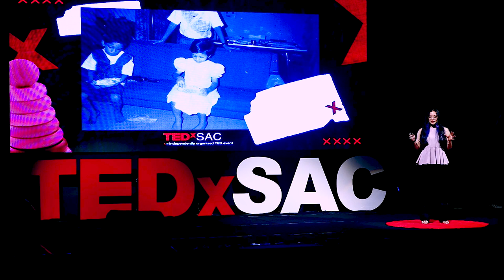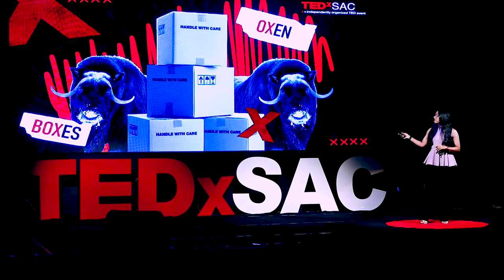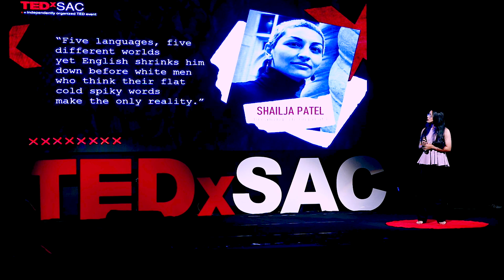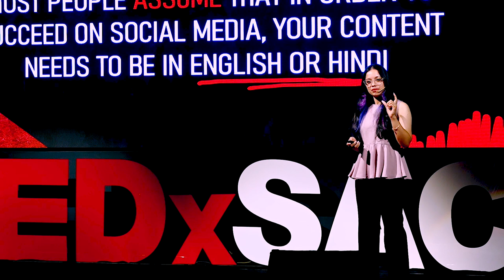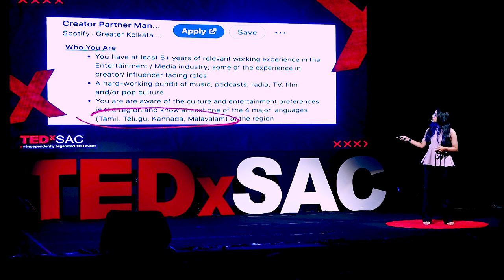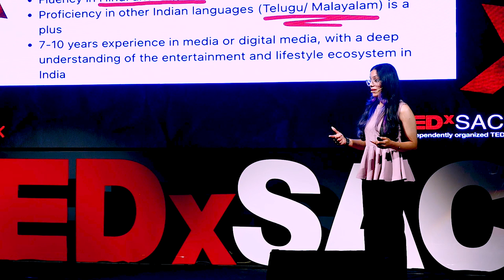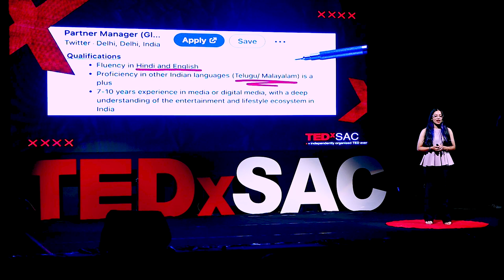Busting language Barriers | Satshya Tharien | TEDxSAC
India is the land of 121 languages and 270 mother tongues. But most Indians grew up looking at English as the gold standard. Sathshya Tharien's journey was no different.

Knowing fluent English is seen as a badge of honor and the importance of the local languages is downplayed, but regional languages are very important to today’s youth; it creates a difference in their lives.

 Satshya Tharien is an edutainment content creator and an award-winning journalist based in Mangalore. She is best known for her Instagram series, ‘Hacks to Learn’, which brings a fun twist to learning regional languages such as Malayalam and Kannada.
During her stint as a journalist, she won the WAN INFRA South Asian Digital Media Award for ‘Best Project for News Literacy’.
Even with her shift from Journalism to Content Creation, Satshya always remains passionate about the intersection of food, culture and language as seen in her video series, ‘Chumma Cooking’ and her podcast ‘Chumma Conversations’. This talk was given at a TEDx event using the TED conference format but independently organized by a local community.